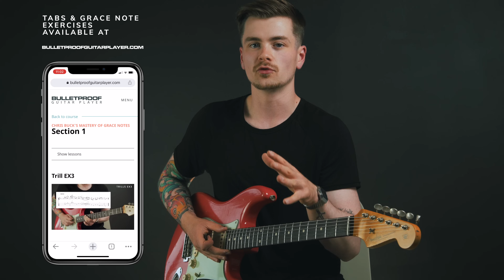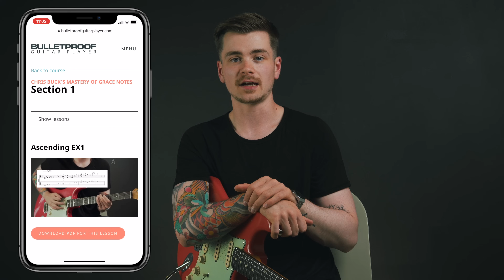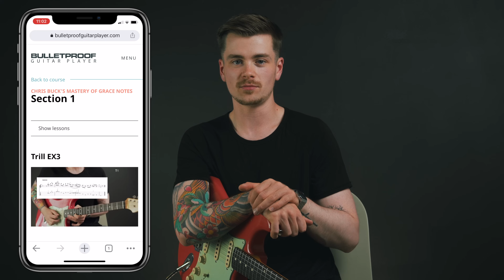Chris Buck's Mastery of Grace Notes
🎸 Break through the lost intermediate plateau in 2023 - Bulletproof Guitar Player 2.0 coming soon ➡️ 🔴 Get exclusive access to the bonus content for this lesson here (9 grace note exercises plus TAB for the examples played in the YouTube video)

TIMESTAMPS:

0:00 - Intro solo
0:49 - Welcome!
1:28 - What is a grace note?
3:42 - Example 1 - descending slides
5:45 - Example 2 - ascending slides
7:33 - Example 3 - trill slides
9:56 - Example 4 - the ‘index finger bend & slide’
12:31 - Chris Buck inspired scale run
17:30 - Bonus content for bulletproofguitarplayer.com

Chris Buck has been one of the most requested players for me to make a video on for this channel, so here we are!

In this video, I break down what I would consider to be the most noticeable characteristic of Chris’ lead playing style - grace notes performed with the use of bends and slides.

We’re going to take a look at four types of grace notes that you will often hear Chris inject into his wonderfully expressive licks and solos. I’ve broken these down into the following:

Ascending slides
Descending slides
Trill slides
Something I like to call the ‘index finger bend & slide’...
Towards the end of the video I’ll demonstrate and teach a Chris Buck inspired scale run that I wrote over the Buck & Evans track ‘Slow Train’. This scale run brings all of the grace notes taught in the video together.

Thank you to Chris for being cool with me making this video and providing me with the backing track for Slow Train!

The bonus content for this lesson - available exclusively to members of bulletproofguitarplayer.com - includes 9 exercises for practicing grace notes in your lead playing which will be very beneficial to those of you who are brand new to this.

I’ve also added a compilation video of all of the grace note examples in the YouTube video and the scale run with TAB and notation added. Downloadable TAB files (Guitar Pro & PDF) are available for all of the above.

I have not added TAB for the solo in the intro as Chris teaches this solo on his YouTube channel and I have linked that at the top of the description box.

🟢 GUITARS 🎸...

🟢 STUDIO EQUIPMENT 🎙️...

🟢 PEDALS 🎛️…